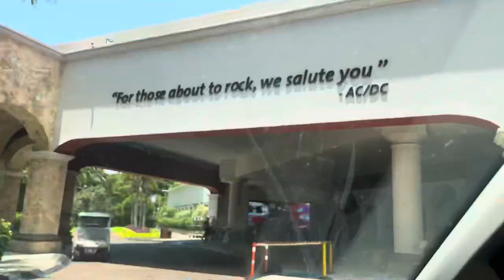TRIP TO MEXICO “WEDDING”